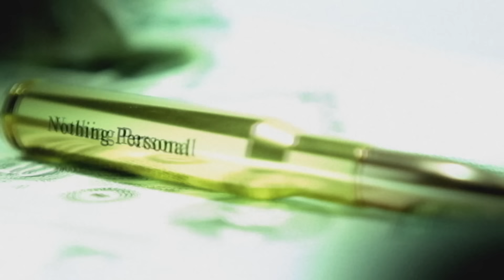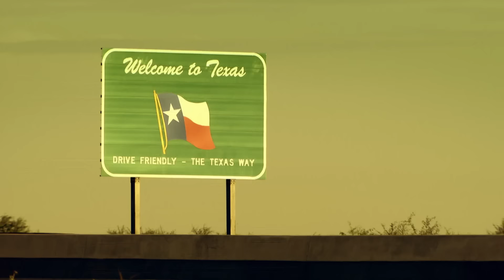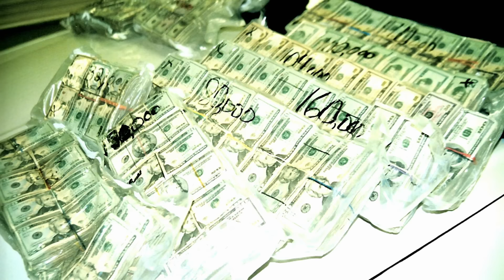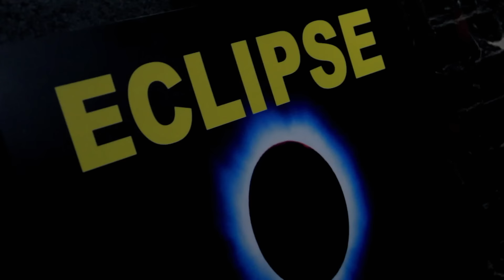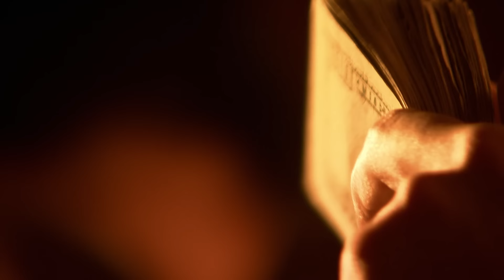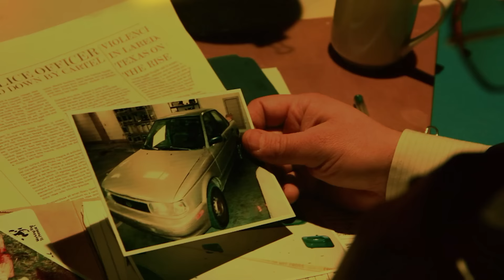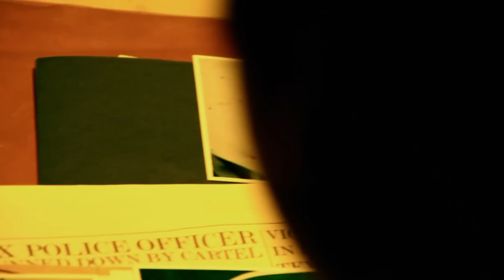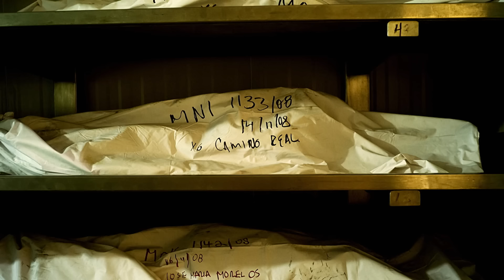Inside the Sinister World of Young Assassins - The Disturbing Rise of a 13-Year-Old Killer!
A teenage hitman named Rosalio Retta embarked on his deadly career at just 13 for a Mexican drug cartel. The episode delves into Retta's background in Laredo, Texas, his affiliation with the Zetas, and the unsettling allure of American teens with passports for criminal enterprises, offering a glimpse into the dark and remorseless world of youthful assassins.

What motivated Rosalio Retta to become a teenage hitman for a Mexican drug cartel?

Nothing Personal - from Season 1 Episode 5 "Young Guns":  The story of teenage hitman Rosalio Reta. Trained to murder aged 13 by a cartel warlord, the young man soon lost count of the people he'd killed for cash.

Prepare to enter the world of the hired killer. Hosted and narrated by The Sopranos’ star Steve Schirripa, Nothing Personal: Murder for Hire is the gripping crime series that recounts the shocking true stories of cold-blooded contract killings. It’s a thrilling and ominous journey to the dark side as every episode tells the tale of a professional ‘hit’. From crimes of passion and greed, to gangland executions and mafia contracts, the motives are always as colourful—and as chilling—as the cases themselves.